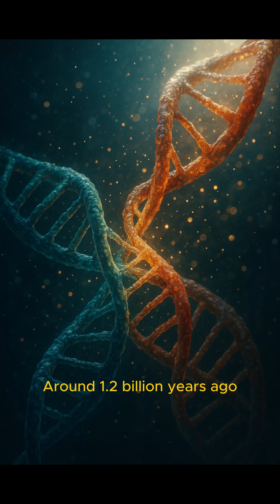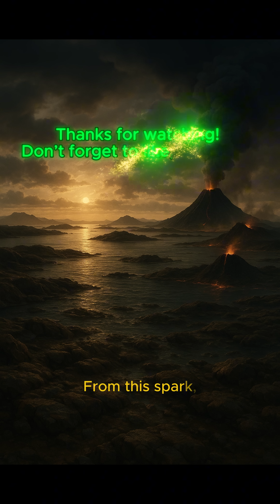Eukaryotes & Evolution: The Dawn of Complex Life | A Journey with AI Art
Around 2 billion years ago, a new kind of life emerged — one that would change Earth forever.

From single-celled simplicity to the rise of complexity, eukaryotes marked the beginning of something extraordinary. Join us as we dive into this turning point in evolution, told through cinematic narration and stunning AI-generated visuals.

🎨 Visuals created with AI